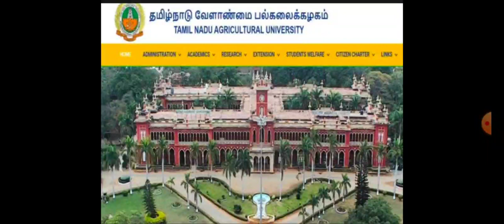TNAU 2022 - 23 💯 COUNSELLING SCHEDULE RANK LIST DATE COUNSELLING PROCESS